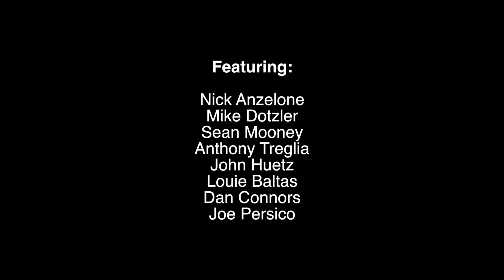Spicy Delfino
Paulie's about to win the big game. But before he can celebrate, Paulie must face the legendary baseball player Spicy Delfino!

Narration by Paul Santoli

Paul Santoli - @paulsantoli
Chris Richards - @pc_rich